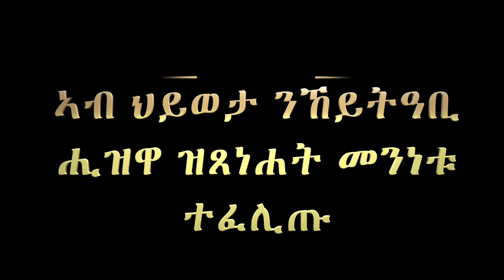ምስክርነት 54: ኣብ ህይወታ ንኸይትዓቢ ሒዝዋ ዝጸነሐት መንነቱ ተፈሊጡ